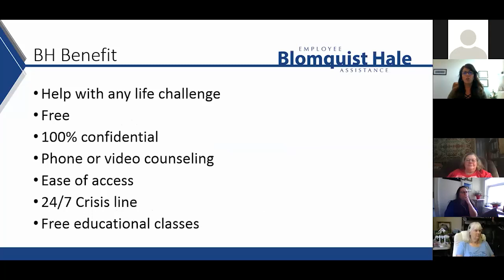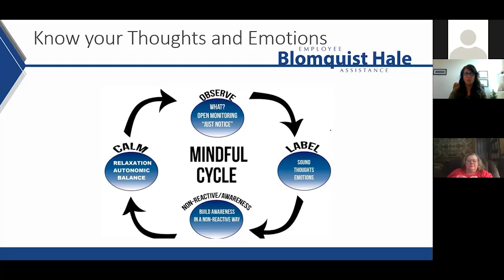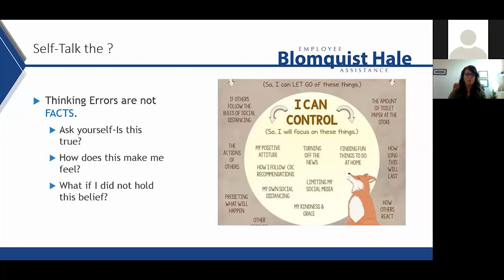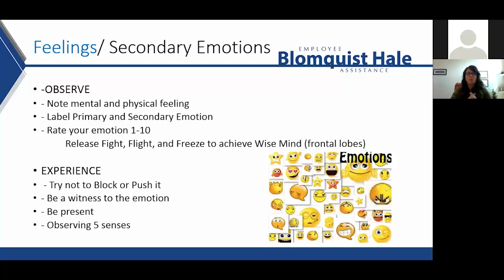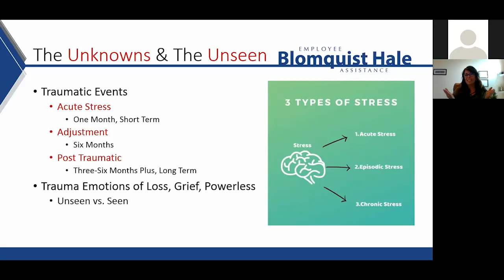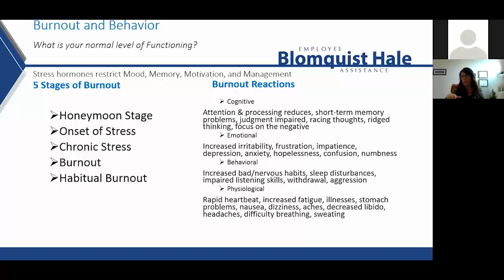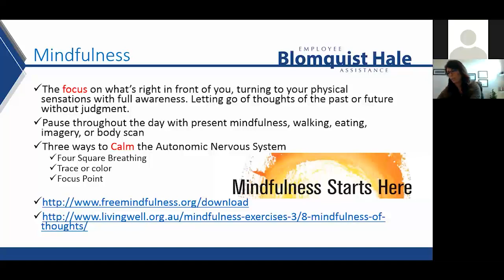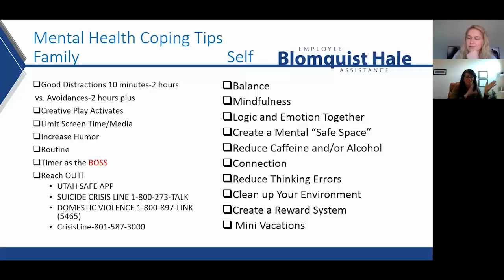Mental Health COVID-19